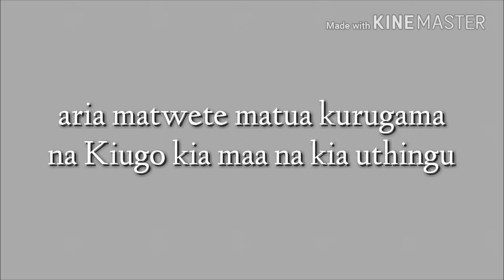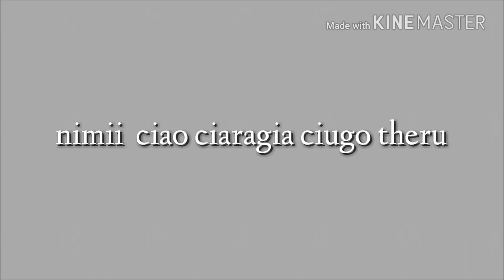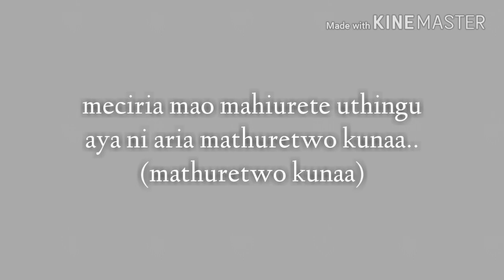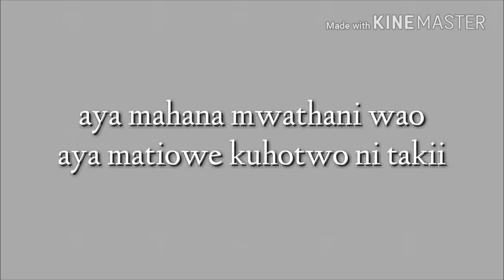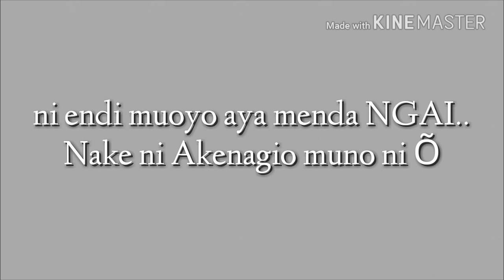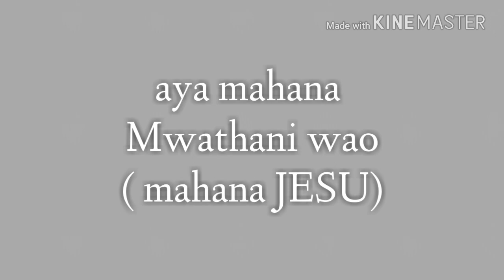Aya mahana(lyrics video) - evangelist annastaciah karanja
gikuyu lyrics